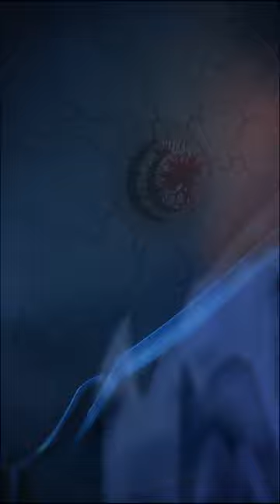Wake me up from this nightmare! Solo Leveling!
Just a nightmare! :)